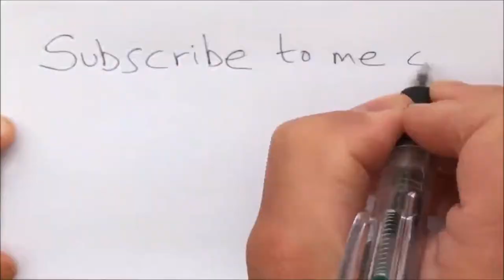Vgame Ocean Warfare USA new version Fish table gambling machine